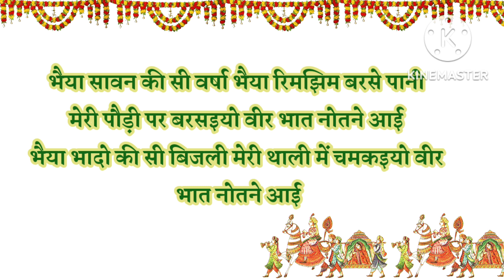bhatgeet मेरे मान को बढ़इयो वीर भात नोतने आई/भात नौतते समय गाया जाने वाला गीत